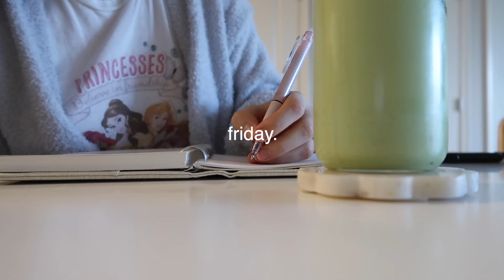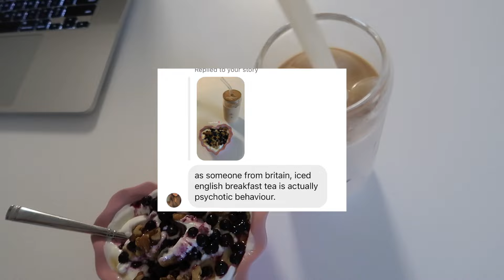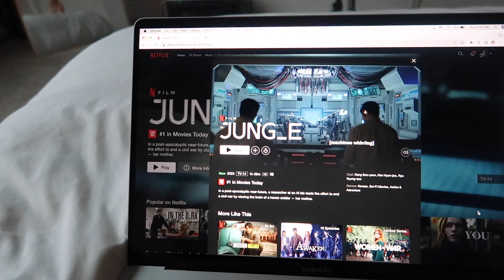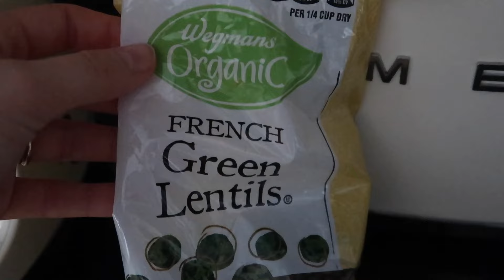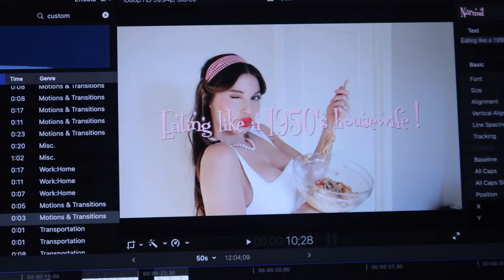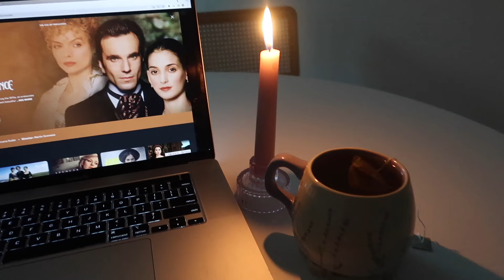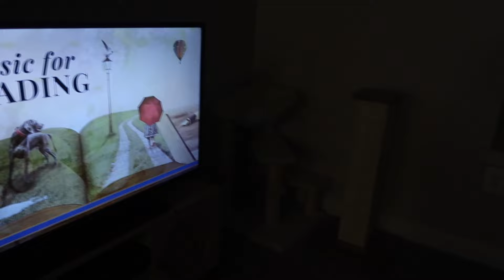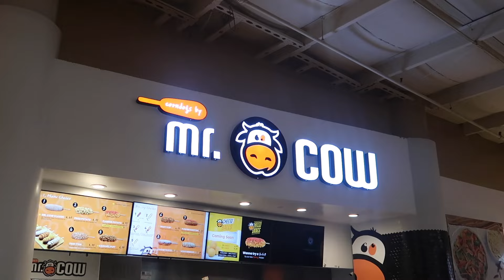what i eat in a week 🍰 (busy + realistic) 🍵